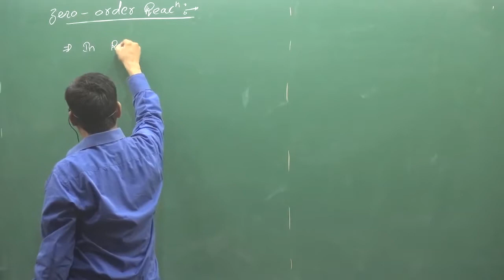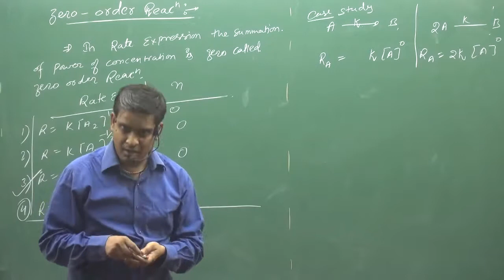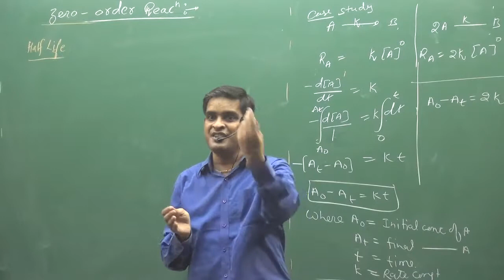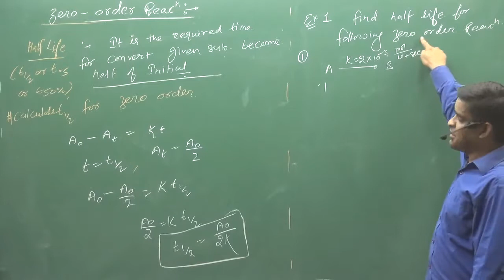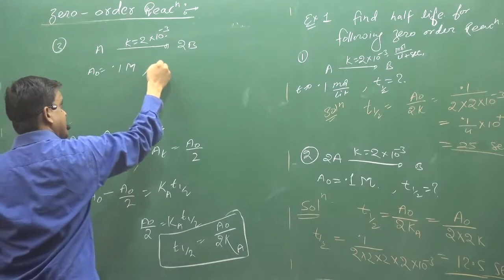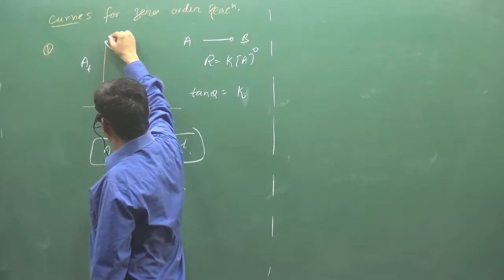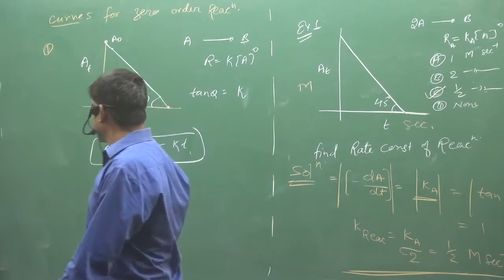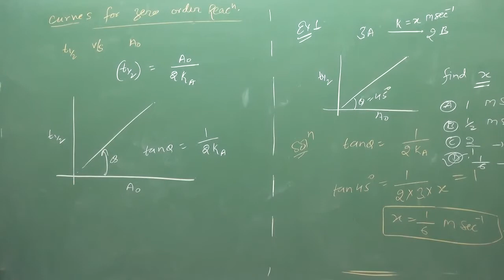6. Zero Order Reaction | NEET | IIT | fsc pre medical